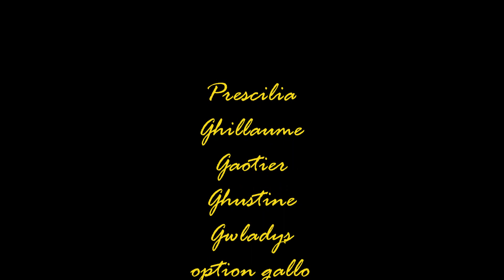Galo: Hommage à Jeanne Malivel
Une artiste de Loudia à ne pas râter!  O fit hardi de belles choses mais mourit trop jieune. O fut la menouse des Seiz Breur au départ de lou histoère.